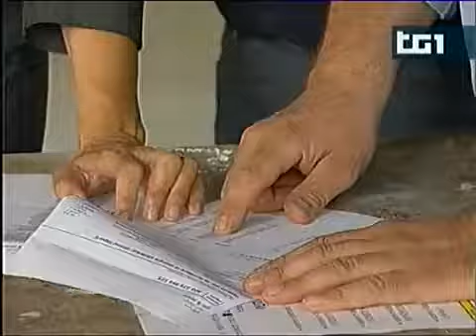I costi dell'energia frenano lo svilppo delle Pmi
Il Presidente della Cna, Ivan Malavasi, in un servizio andato in onda su TG1 Economia.